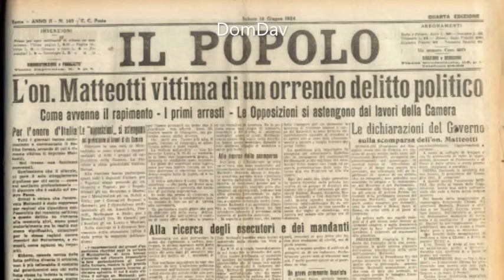L'Ascesa Di Mussolini - Parte III (Riforma Gentile, Elezioni Del 1924, Delitto Matteotti)